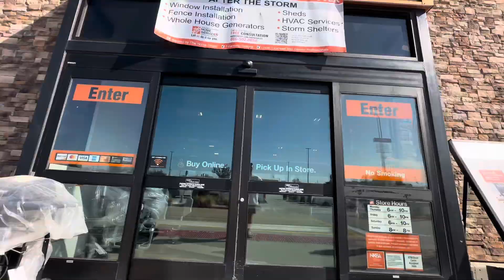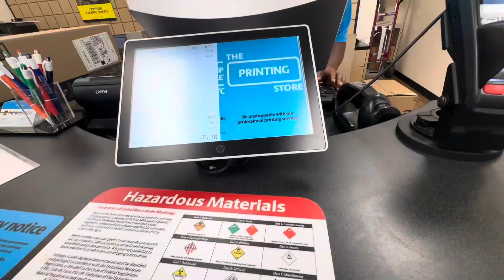VLOG: Family Weekend Errands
Family weekend vlog moving day

- personal development
- Healthy and wealth
- Grow your business
- Escape the rate race
- Enjoy life with your family